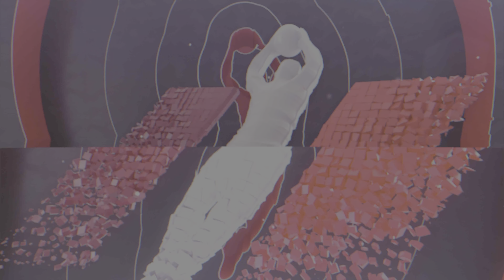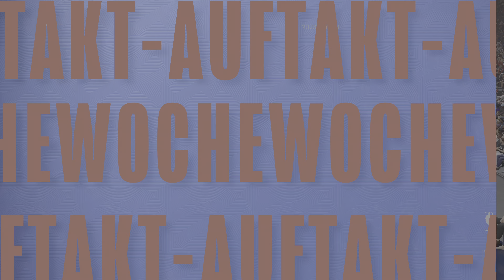NBA 2K23 🏀 - Game #2: All-Time Bulls @ All-Time Wizards [4K 60FPS] PS5